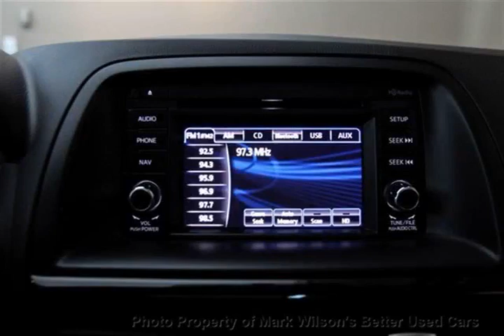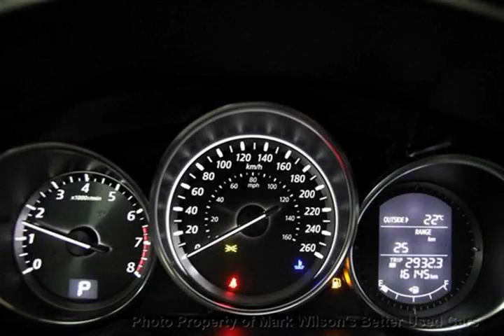Mark Wilsons Better Used Cars - 2013 Mazda CX-5 GS SKYACTIV w/ SUNROOF! CAMERA! ALLOYS! SUV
Mark Wilsons Better Used Cars - 2013 Mazda CX-5 GS SKYACTIV w/ SUNROOF! CAMERA! ALLOYS! SUV D0133915